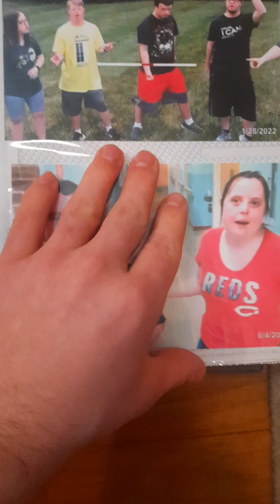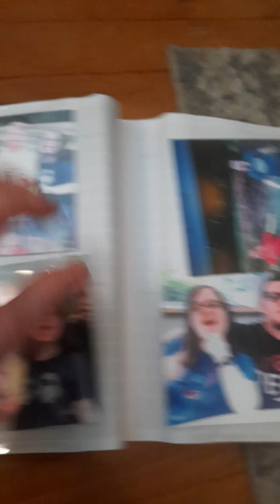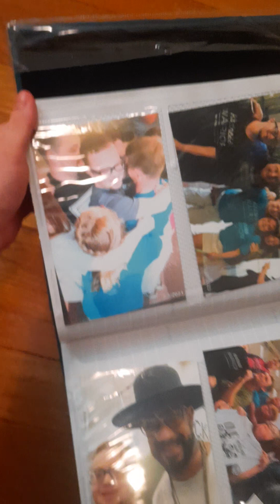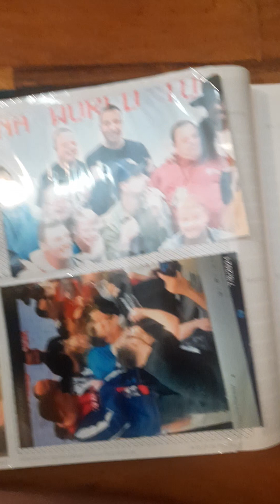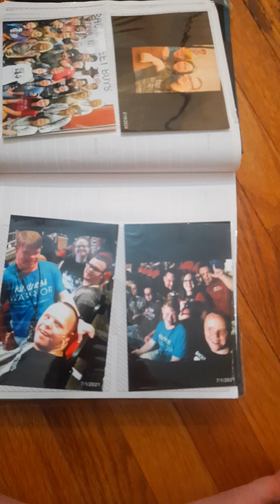backstreet boys super fans overeviewing video